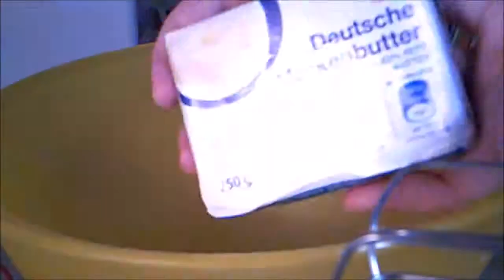Rezept: Chocolate Chip Cookies bzw Schoko-Chip-Cookies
Das Rezept ist von meiner Freundin, Britnae Sanelli, die die beste Schoko-Chip-Cookies überhaupt macht.

Chocolate Chip Cookies:
1 Cup (250g) Butter
1 Cup (200g) brauner Zucker (das soll weicher amerikanischer brauner Zucker sein, sonst wir die Konsistenz nicht richtig. Seht den Link für mein Tutorial darüber.)
3/4 Cup (150g) Zucker
2 Eier
1 TL Vanilleextrakt oder 3 EL Vanillezucker
3 Cups (375g) Mehl
3/4 TL Backnatron
1/2 TL Salz
3 Cups (around 500g) zartbitter Schokostückchen oder gehackte Tafel zartbitter Schokolade

Butter und beide Zucker zusammen kremen. Eier eins auf einmal einrühren. Vanille dazu. Dann Salz, Natron und Mehl dazu und gut mixen bis einheitlich. Schokolade mischen oder falten als letztes. Sie schmecken auch super mit 200g gehackte Nüsse. Ein gehäufter Teelöffel Teig auf ein Backblech mit Backpapier tun und bei 180°C Hitze 8-12 Minuten backen je nach gewünschte Knusprigkeit backen. 8-10 Minuten für weiche Cookies, 10-12 Minuten für knusprige Cookies. Macht ungefähr 5-6 duzend  Cookies.

Lasst uns ein Kommentar, wenn ihr etwas Bestimmtes sehen wollt und wir geben unser Bestes, um es zu verwirklichen.